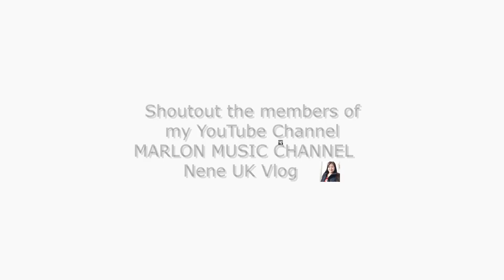1SP Quotes: If TIME is MONEY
"If TIME is MONEY, then EXPLAIN
why THE RICH die YOUNG
and the BROKE die OLD?"

-1SP January 2018

0:00 Introduction
0:10 Quote Begins
0:22 Quotes Ends
0:23 Closing

My YouTube Board of Directors' Channels